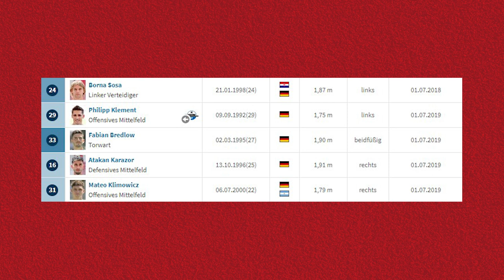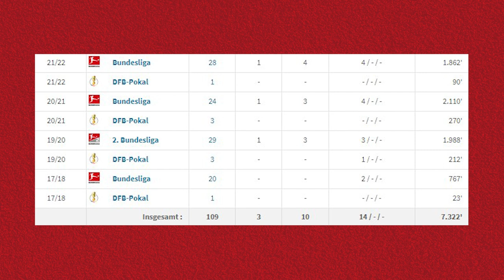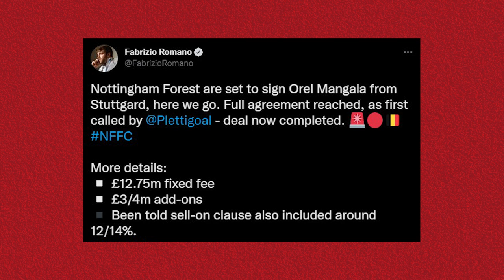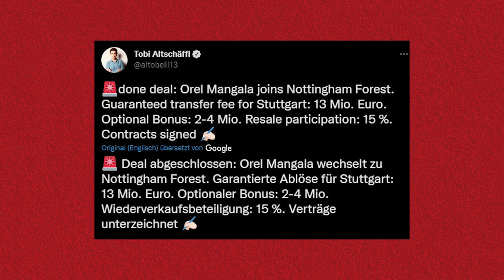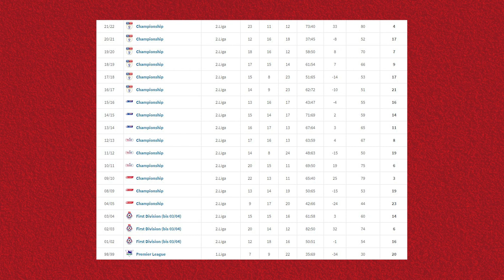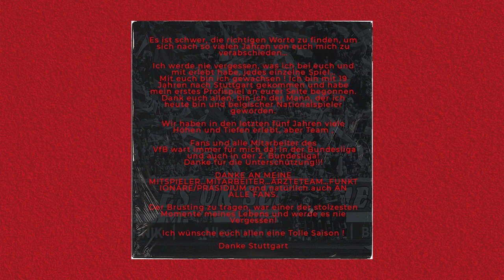VfB Stuttgart: Orel Mangala wechselt zu Nottingham Forest